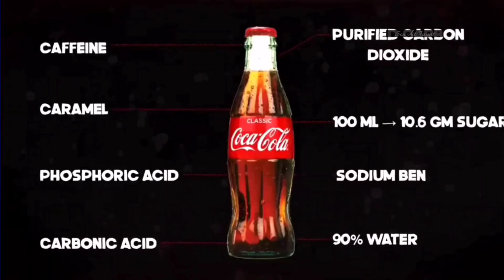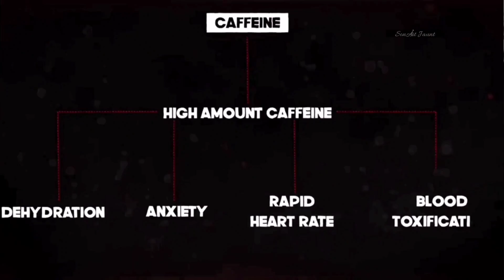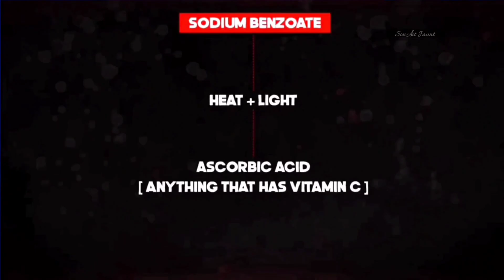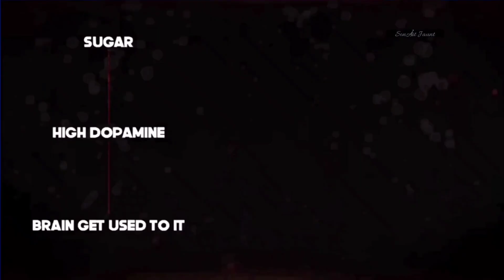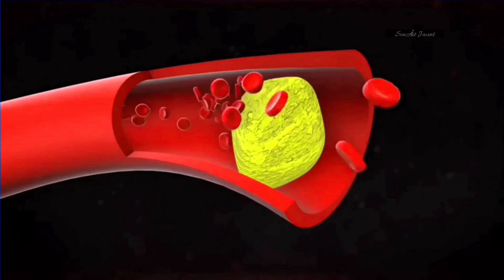COLDDRINK AND IT'S IMPACTS | STAY AWAY FROM CHILDREN | CAUTION | WARNING VIDEO | ଚକ୍ରବ୍ୟୁହ